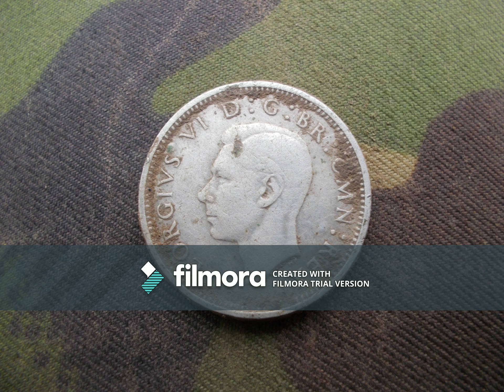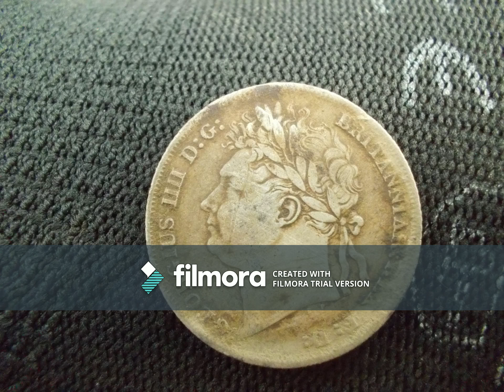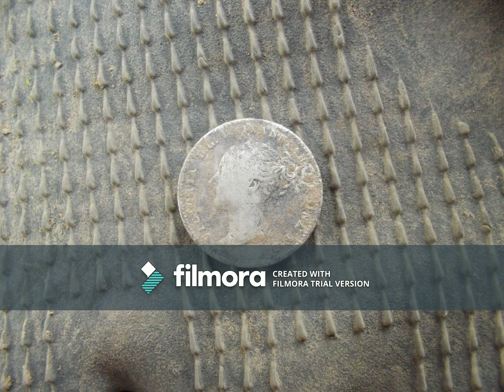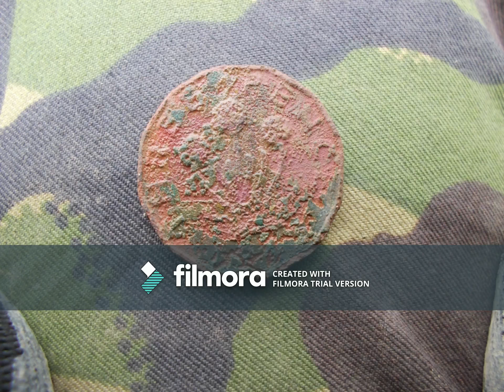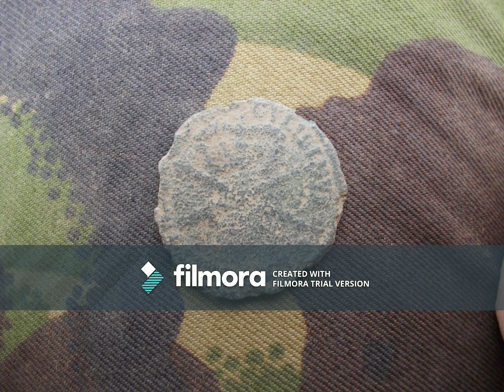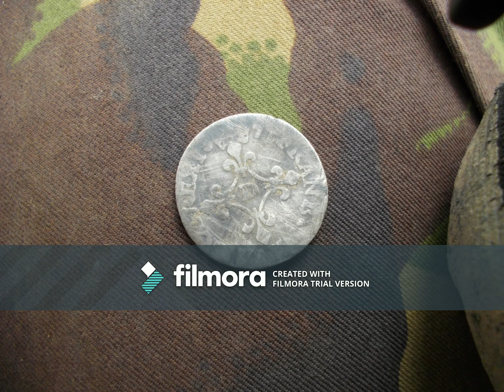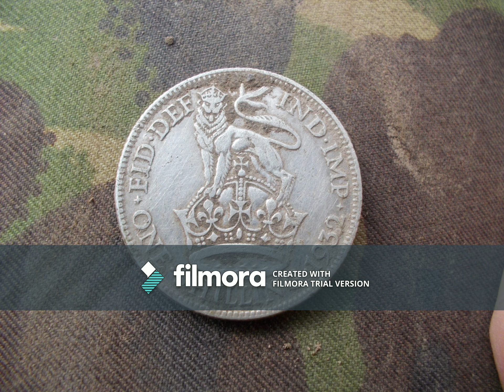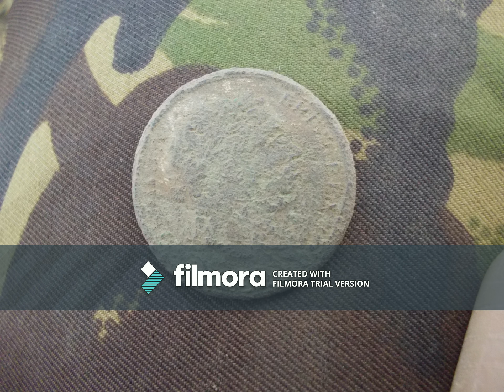Big Scottish Rally Countdown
Things are a little upside down this week guys but should be back to normal next week, if ever I could do normal lol